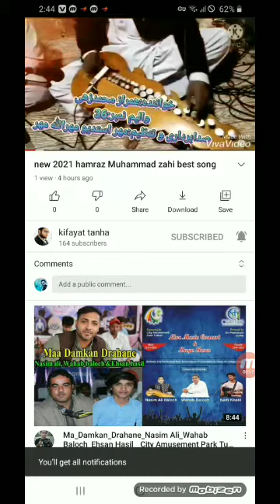new 2021 song,no 10.shah Muhammad shaheen. volume 75